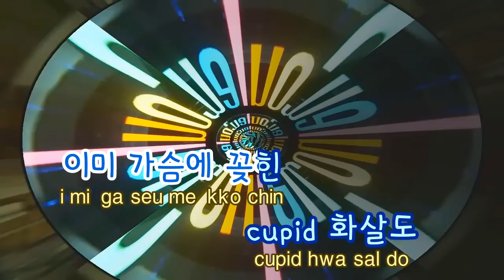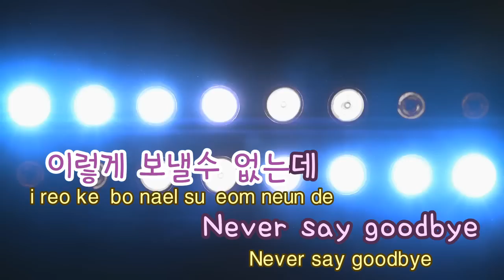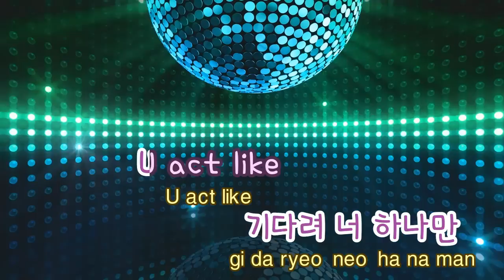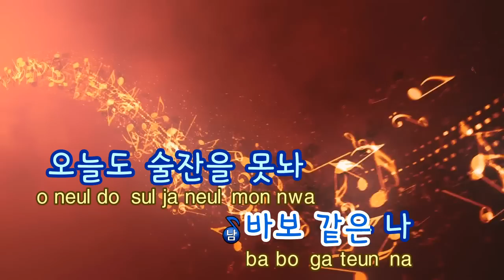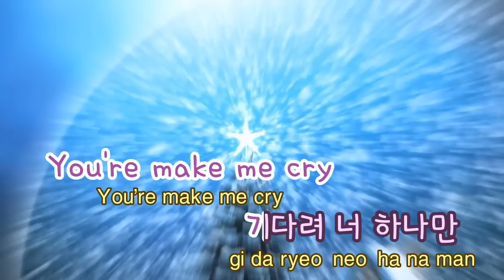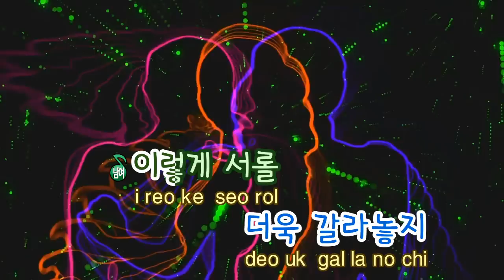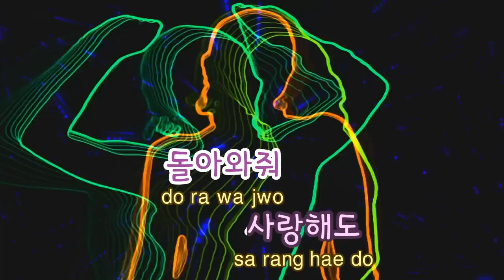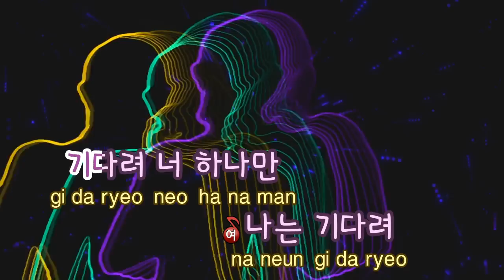[TJ노래방] TTL Listen 2 - 티아라,초신성 / TJ Karaoke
TTL Listen 2 - T-ara,Choshinsung -- TJ Karaoke Song NO. 31743
TTL Listen 2 - 티아라,초신성 -- TJ노래방 곡번호 31743

▶ ZillerSong Mobile : Android/IOS
▶ K-POP STAR Global Package : Android/IOS
▶ TJ TV Karaoke (Korean ONLY) : KT OllehTV , LG U+TV, SK BTV